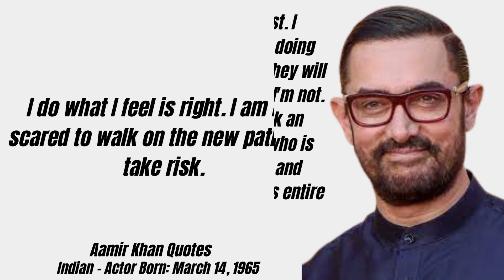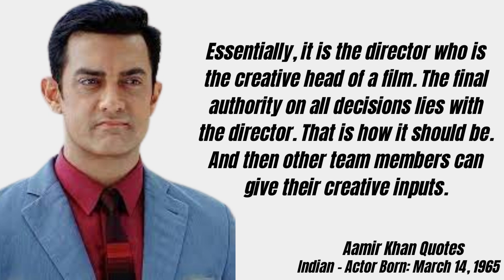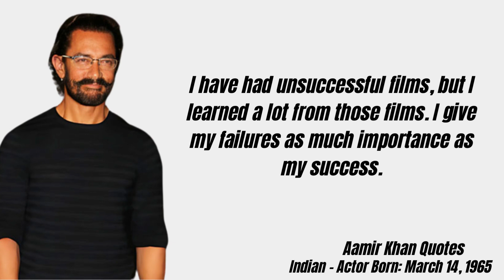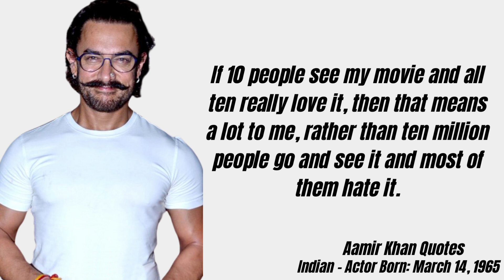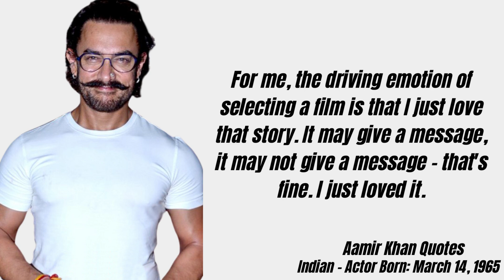25 Reasons Why Aamir Khan Is The Best Actor In The World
"Welcome to [Golden words 963 ] - Your Daily Dose of Inspiration!
🌟 About Us 🌟
At [Golden words 963 ], we're on a mission to ignite the flames of motivation, positivity, and personal growth within you. Our channel is your go-to destination for a daily dose of uplifting and empowering quotes that will supercharge your day, inspire your dreams, and help you become the best version of yourself.

Inspirational Quotes: Dive into a treasure trove of timeless wisdom from renowned thinkers, leaders, and visionaries. Our carefully curated collection of motivational quotes will resonate with your aspirations and fuel your determination.

Daily Affirmations: Start your day with powerful affirmations that boost your confidence, self-belief, and resilience. We believe in the transformative power of positive self-talk.

Life-Changing Insights: Explore thought-provoking insights and life lessons that can reshape your perspective on success, happiness, and fulfillment. Discover the keys to unlocking your full potential.

Success Stories: Hear from real people who have overcome adversity, achieved their goals, and turned their dreams into reality. Their stories will inspire you to chase your own dreams fearlessly.

Practical Tips: We offer actionable advice and strategies for personal development, goal-setting, and building a life you love. Motivation without action is just a dream - we're here to help you take that crucial step forward.

Join our vibrant community of like-minded individuals who are committed to making their lives extraordinary.

🙏 Thank you for choosing [Golden Words 963 ] as your source of daily motivation. Remember, your journey to success and personal growth starts here, and together, we'll achieve greatness. Let's dream big, work hard, and inspire the world!